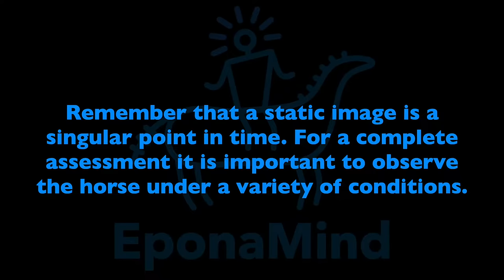Can a Single Photo Reveal Your Horse's True Posture?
Thinking a photo captures your horse's true posture? Think again! This video explores the limitations of photos for assessing equine health. We discuss:

- Factors influencing stance: How horses stand naturally, at rest, while eating, and more.
- Hoof stance analysis: Importance of repeated observations.
- Beyond posture: Potential for gait abnormalities despite a square stance.

Take a more comprehensive approach to horse health evaluation! For more information on stance and posture as it relates to the horse and hoof, check out:

SIGN UP FOR THE NEWSLETTER and hear about upcoming advanced webinars and events

About Us
EponaMind develops technology devoted to horse health and comfort. From polyurethane horseshoes and veterinary imaging software for horse podiatry, to world renowned equine research and a continuing education membership club with cutting edge studies by experts worldwide. We support the health and comfort of your horse, and help synergize the entire horse care team.

00:00 The limitations of photos when evaluating posture
00:20 Consideration when assessing equine posture and stance
00:41 The natural shifts in equine posture